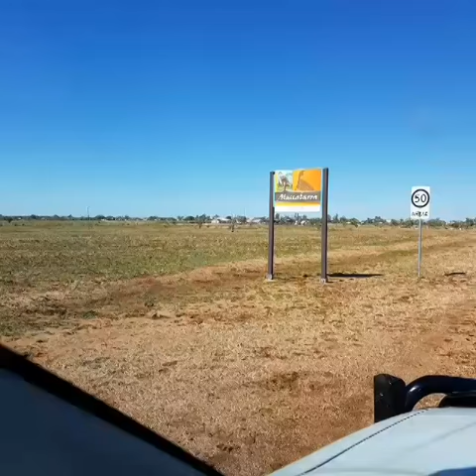ISUZU D MAX BEST FRIEND YOU WILL EVER HAVE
ISUZU D MAX / BLACKS ISUZU TOOWOOMBA.